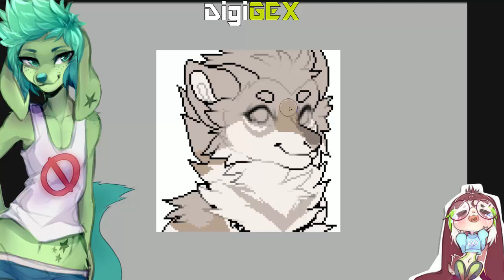D.GEX :: Speedpaint - BooCat Pixel Headshot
【A R T . T R A D E】

Boop :^) Just testing out making speedpaints again.

【F I N I S H E D . A R T . S H O W N】

.Adobe Photoshop CC (Animating)
.Camtasia Studio 8 (Making The Speedpaint)

➤Art ©
↳Me

➤Character ©
↳BooCat @ FA

➤Music
↳Shanix x NΣΣT - Astro Girl feat. Gumi
BABYBABYの夢 - TANUKI

↳ Please DO NOT Copy, modify, redistribute, claim, edit or trace my art in any way!